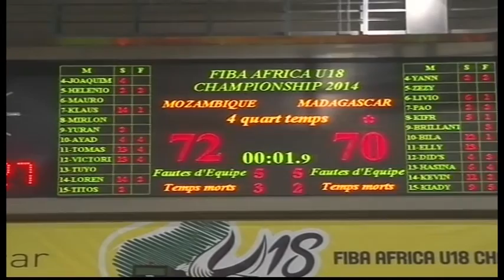MOZAMBIQUE vs MADAGASCAR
FIBA AFRICA U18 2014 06 août 2014. Match Mozambique contre Madagascar les 11 dernières secondes palpitantes du match.